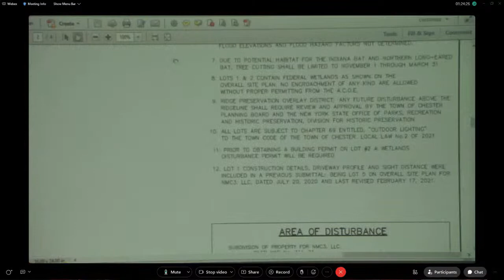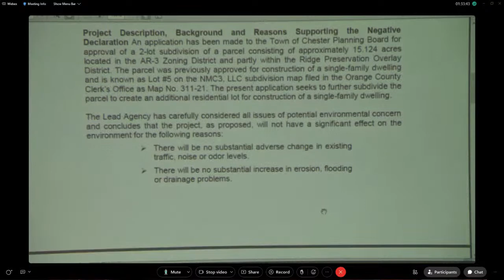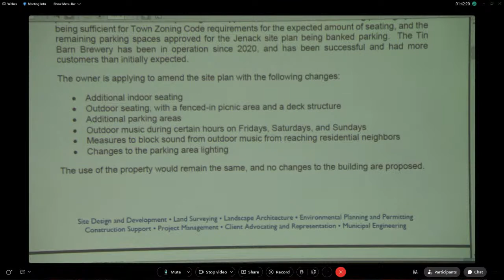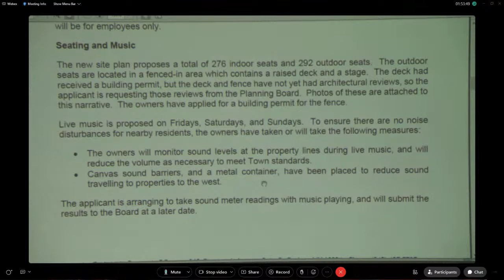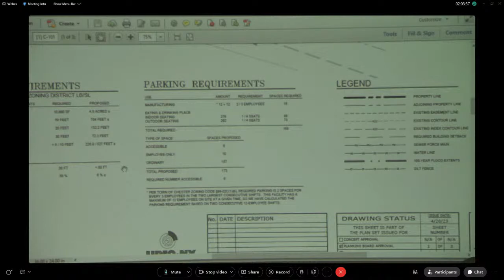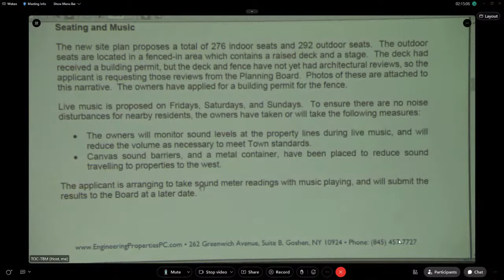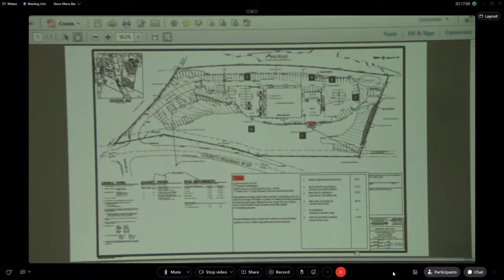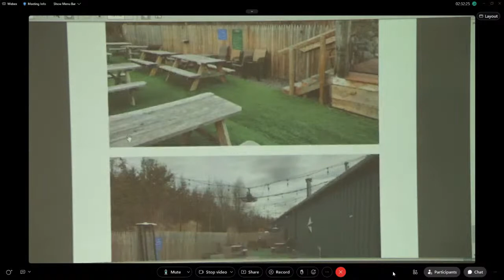The Town of Chester Town Planning Board Meeting 5/3